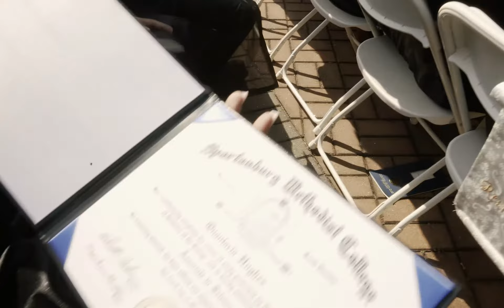SMC Graduation 2019 (full ceremony)